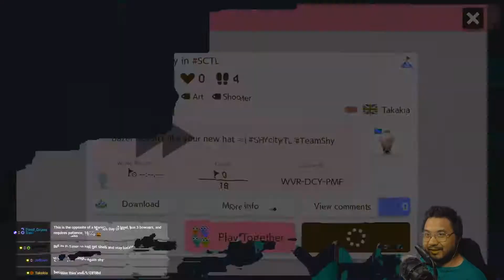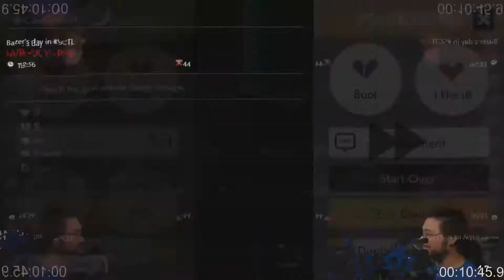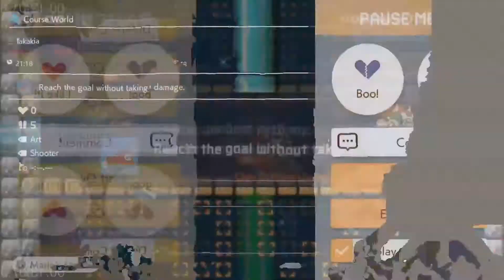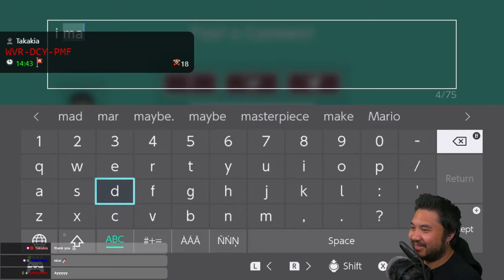Bazer's Day in SCTL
This level was part of the Shy City Template Level Design Contest in Super Mario Maker 2 on the Nintendo Switch.

Creator: Takakia
ID: WVR-DCY-PMF

◆ Email shycitynxr (at) gmail (dot) com

● ◆ Mailing Address ◆ ●

ShyCity
4044 N Lincoln Ave.